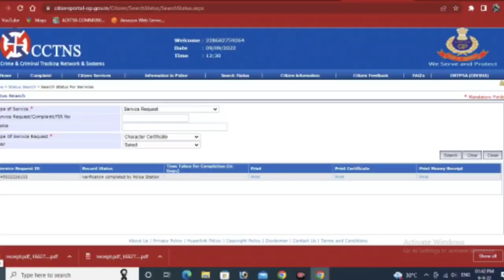ସବୁ ଆଡ଼େ ଖାଲି PROBLEM PROBLEM How to Police Character online Citizen Portal odisha 2022 on Mobile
Yours Quires
citizen portal
how to get police clearance certificate from local police station
police verification certificate status check
police clearance certificate download
police verification certificate online
police clearance certificate for job
documents required for police clearance certificate at
How can I get police character certificate in India?
How do I print a character certificate from the police?
How do I get a character certificate up?
Can we apply online for police character certificate?
Can I get police clearance certificate from local police?
citizenportalbhubaneswar
citizen portal police verification
citizen portal registration
citizen portal gujarat police
citizen portal jharkhand
cctns citizen portal